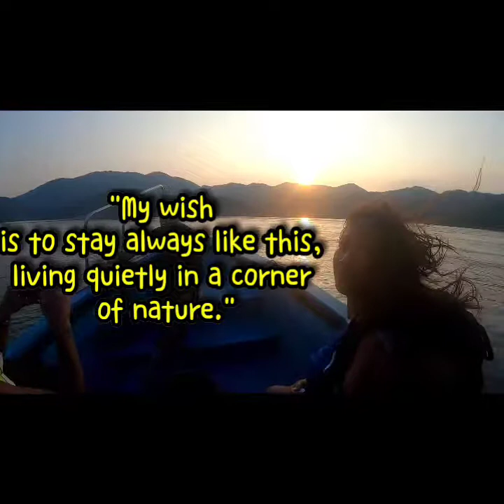HAM TIN WAN (camping)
By bella08